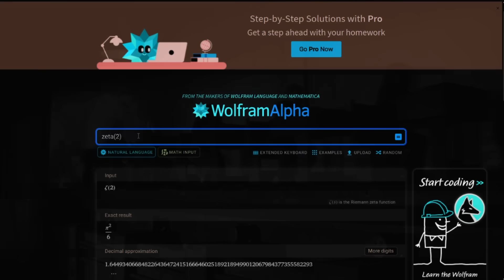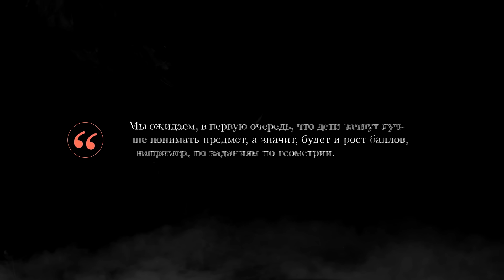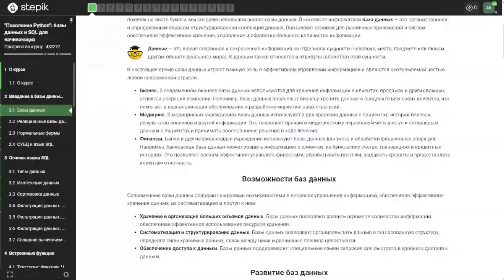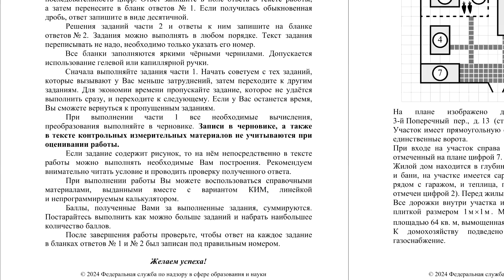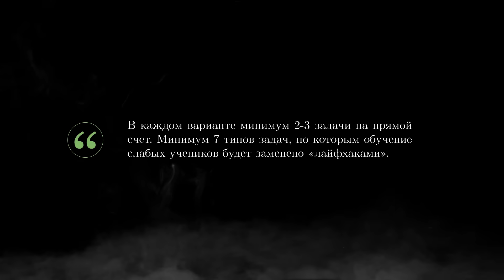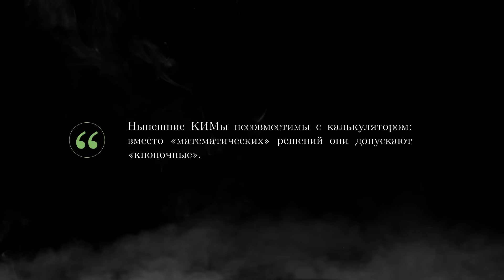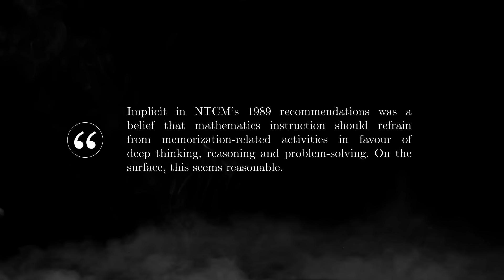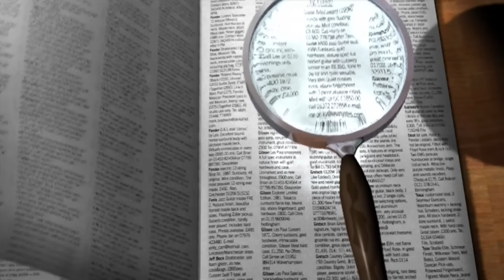Калькулятор снова разрешили (запретили) на экзамене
СОДЕРЖАНИЕ
0:00 — Калькуляторы разрешили (запретили)
0:35 — В обучении полезны
0:55 — Где здесь сложный счет?
2:11 — Официальные аргументы
2:50 — Проект моих друзей
4:24 — Контраргумент
5:09 — Как насчет этих задач?
7:20 — Еще раз к цитатам
8:20 — Где результаты?
8:50 — Предложения
10:41 — Исследования
12:10 — Подводим итоги

БОЛЬШЕ КРУТЫХ ВИДЕО О МАТЕМАТИКЕ